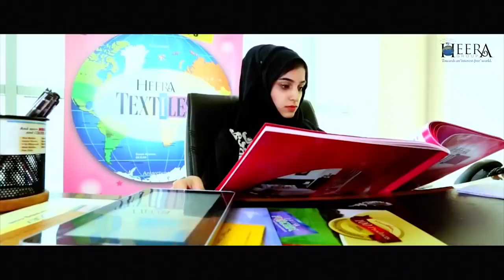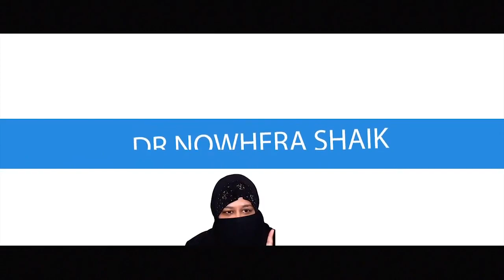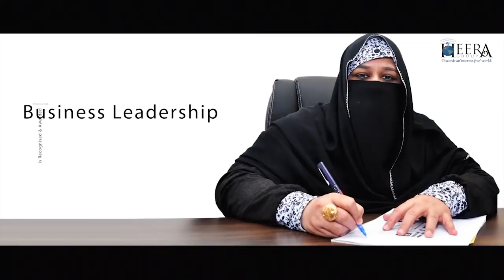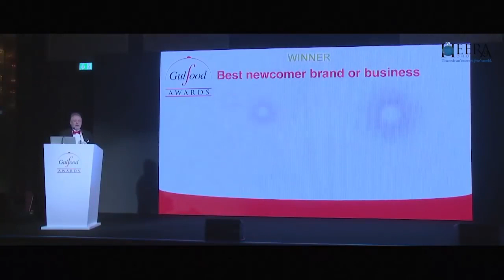DR NOWHERA SHAIK FOUNDER JNAS MADARSA